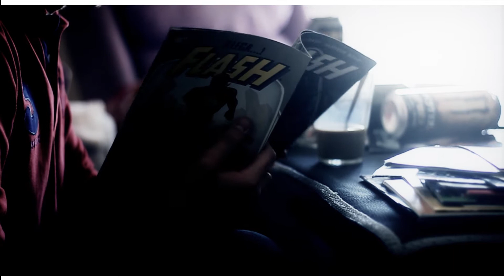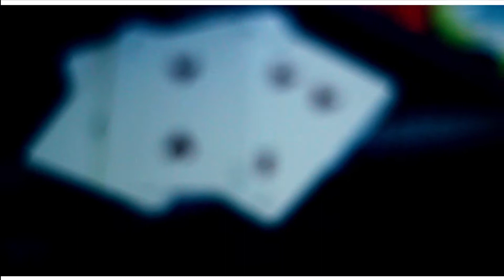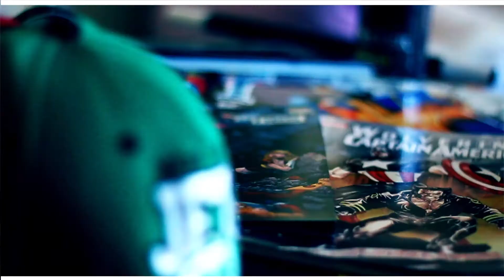Fran Nexo "Sweet" (Videoclip Oficial)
Videoclip del tema "Sweet". Tema grabado y masterizado por Carlos Alberich en Baboon estudios. Videoclip por Omar Romero (Dcuatro Films). Instrumental por Be Timeless.